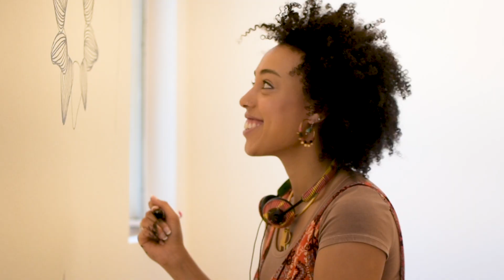Intermural Artists Interview: Olivia Guterson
Intermural | Ann Arbor Art Center | August 15 - September 7

Intermural is supported by Michigan Council for Arts and Cultural Affairs
The 2016/2017 season of the 117 Gallery is supported by Vintage Financial Services LLC